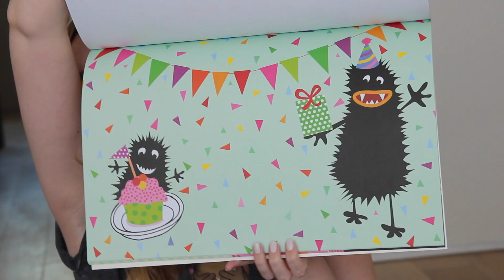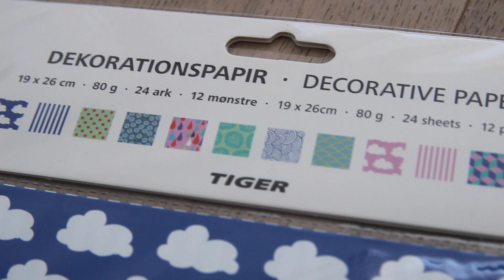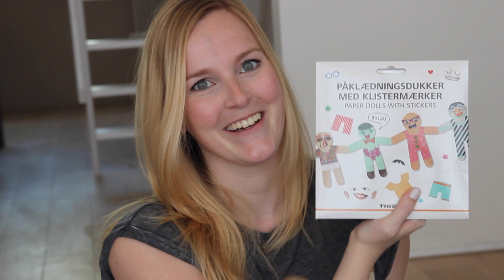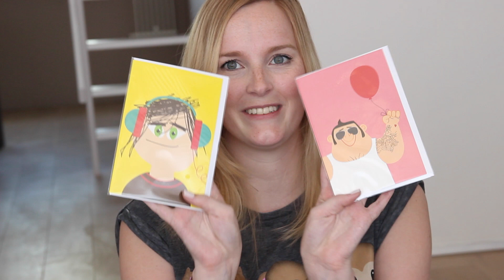Flying Tiger SHOPLOG!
Ik ging winkelen bij de Flying Tiger in Zaandam. In deze video laat ik zien wat ik allemaal kocht!

Neem ook eens een kijkje op mijn mind- & lifestyle blog!